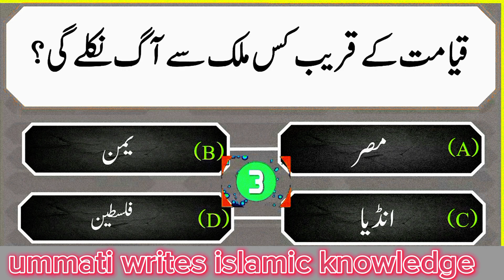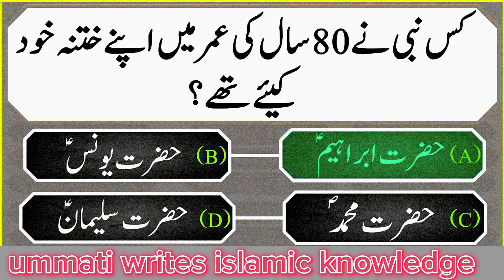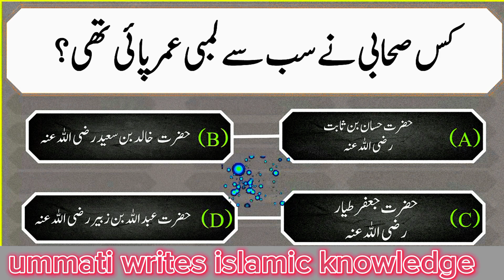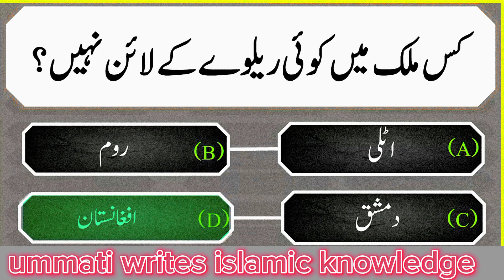dilchasp urdu sawal & jawab |islamic knowledge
dilchasp urdu sawal jawab
dilchasp islamic questions
dilchasp paheliyan in urdu
urfu sawal jawab
urdu paheliyan
hindi paheliyan
Islamic questions
Islamic questions with options
islamic question with answers
islamic question in urdu
Islamic historical questions
Urdu sawal jawab
MCQs videos
MCQs questions in urdu
MCQs questions
MCQs for ppsc
MCQs for kids
MCQs questions for kids
ppsc videos
ppsc preparation videos
fpsc videos
fpsc preparation videos
kpsc preparation videos
nts preparation videos
Islamic paheliyan videos
Islamic paheliyan
paheliyan videos
Urdu pahaliyan
kids videos
videos for kids
Educators videos
education videos
short videos
viral shorts videos
youtube videos
youtube best videos
History of islam videos
Urdu sawalat jawabat
urdu paheliyan
paheliyan
Islamic
Islamic videos
Islamic viral videos
Islamic knowledge
knowledge
knowledge of islam
Islamic question and answers
question and answers
questions
kids videos
question videos for kids
Islamic question with options
Islamic questions
Islamic question and answers in urdu
Islamic paheliyan
urdu paheliyan
Islamic quiz videos
Islamic quizzes for kids
Islamic bayan videos
Islamic historical videos
History videos
New makkah videos
new makkah shorts
Islamic videos
Islamic shorts
madina videos
madina shorts
shorts
ytshorts
youtube shorts
viral shorts
new islamic videos
new islamic shorts
kabaah videos
kabaa shorts
naat videos
naat shorts
naat
viral naat videos
best naat videos
new naat videos
new naat shorts